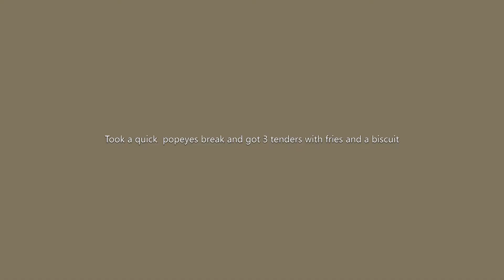Nissan 370z model car custom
First video about painting and "modding" hot wheels and other model cars, little new hobby I picked up and am looking forward to continuing and enjoying this hobby in the future!